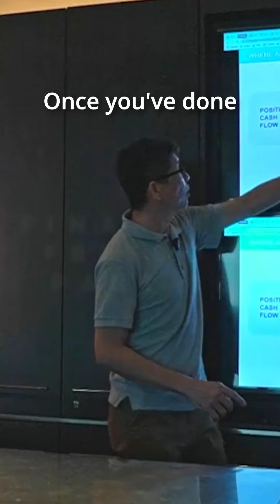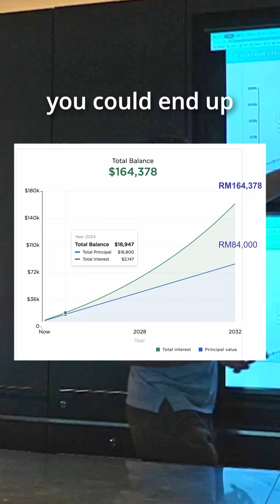Financial Freedom Pt 18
Find out how to invest on an average cost basis. Investing in the stock market is risky with the potential for loss.